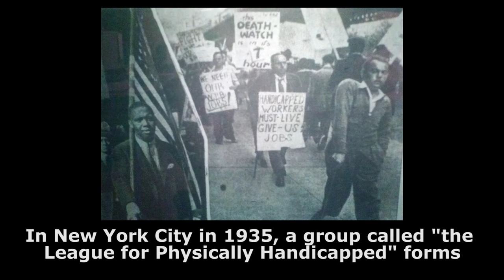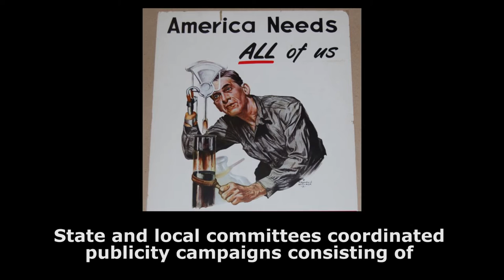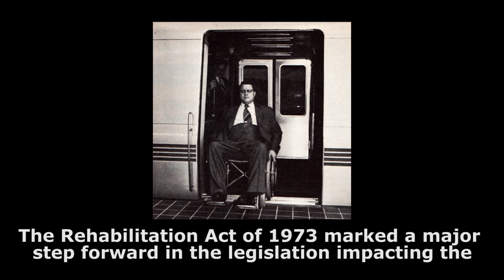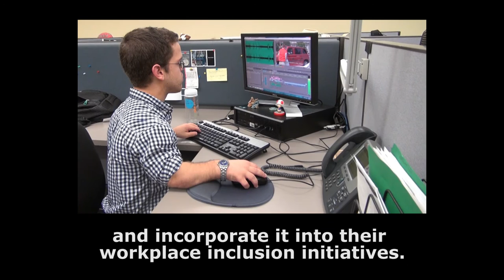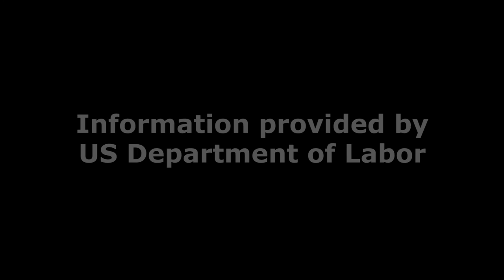History of Disability Employment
With the conclusion of National Disability Employment Awareness Month, we would like to thank all who participated and celebrated. Utilizing information from the U.S. Department of Labor​ (Original timeline available ) our office has created a video that goes over the history of employment for people with disabilities in the United States.